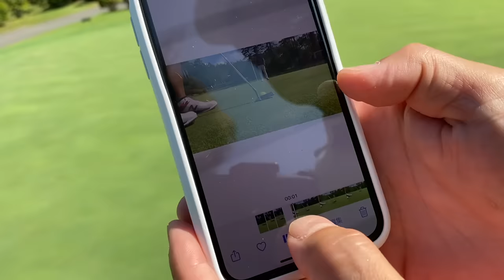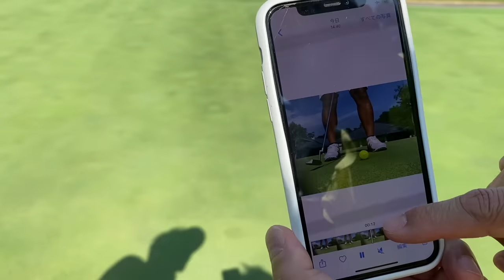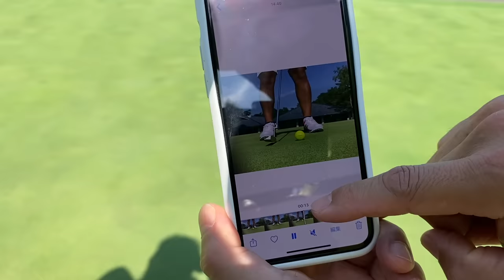【貴重レッスン】出だしの強い球でショートパットを外さない方法！ 藤田寛之さんがみっちり見せてくださいました！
▼藤田寛之さんYouTubeチャンネル『BK GOLF CHANNEL』